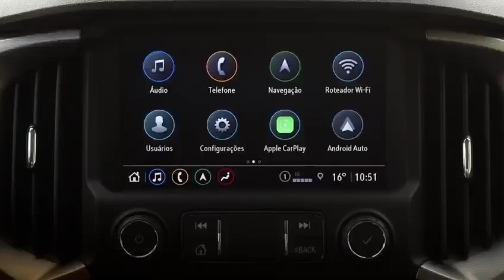Nova Chevrolet S10 ganha visual da Colorado e equipamentos de segurança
Picape chega à linha 2021 com seis airbags de série em todas as versões e até frenagem automática de emergência com detecção de pedestres nas configurações mais caras.